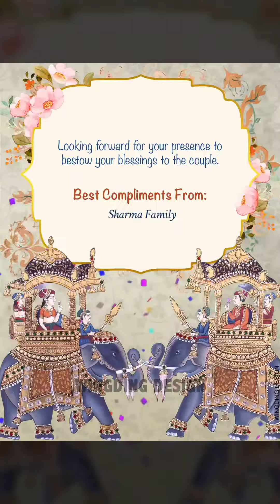Illustration wedding video invite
💌💌WingDing Design By Swapnil💌💌

Online store for Invitation Card Movie.
Online sharing email, Facebook, Instagram, and WhatsApp